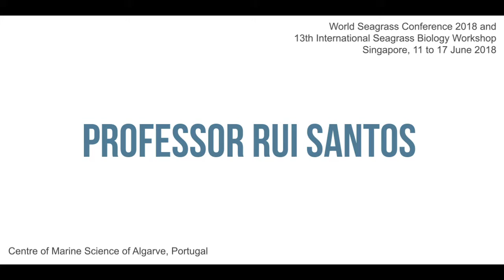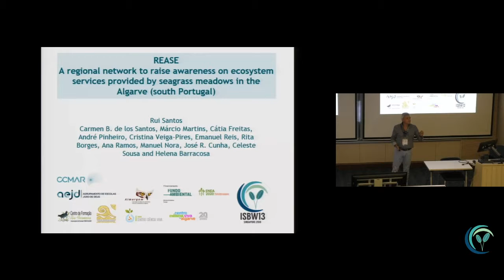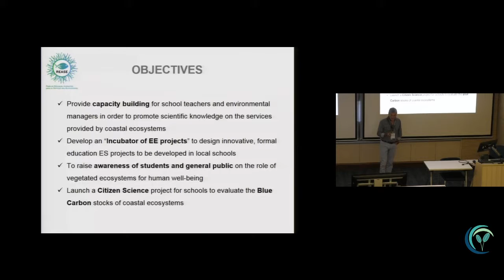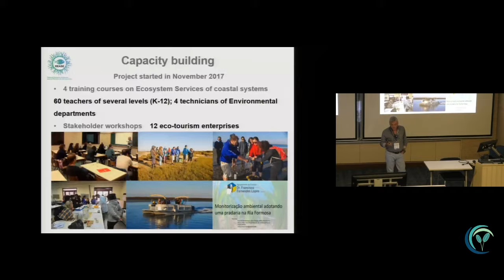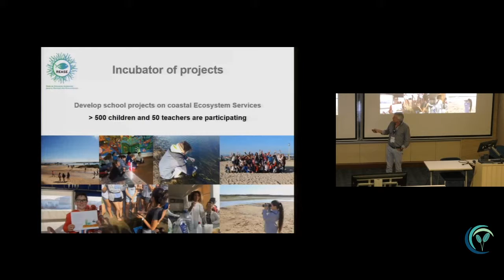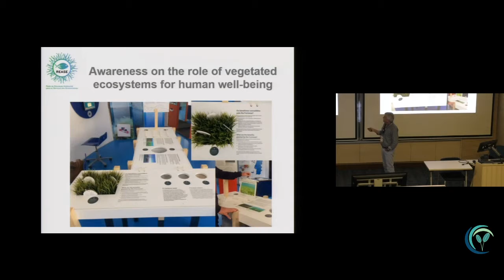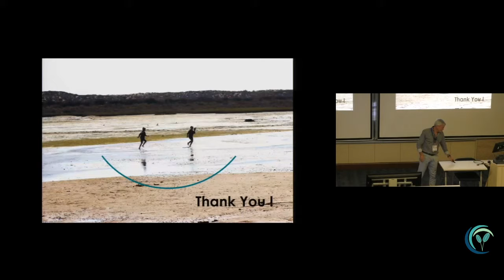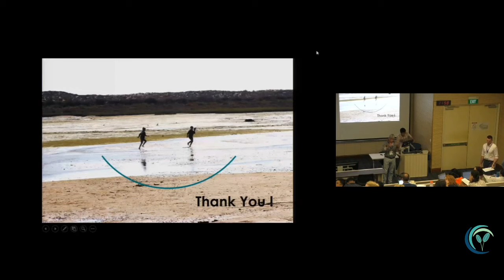WSC2018 Talks: ISBW133 - Modelling coastal discharges and seagrass habitat suitability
Presented by Prof. Rui Santos
Centre of Marine Sciences of Algarve, Portugal

Abstract
The Environmental Education Network for Ecosystem Services (REASE) is a recently founded initiative in the Algarve (south Portugal) by institutions of scientific research, education, science outreach and a regional environmental NGO. The REASE aims to develop environmental education projects in the area of ecosystem services (ES), especially those provided by coastal vegetated ecosystems, including saltmarshes and seagrasses. The network is currently working on: 1) capacity building for school teachers and environmental managers in order to promote scientific knowledge on the services provided by coastal ecosystems; 2) the creation of an “incubator of projects” to design innovative, formal education ES projects to be developed in local schools; 3) raising awareness of students and general public on the role of vegetated ecosystems for human well-being through exhibitions and talks at science outreach centres; 4) publication of a booklet for children on the ES of seagrasses, with a community-based participatory design (illustrations made by schoolchildren); 5) the launch of a Citizen Science project for schools to evaluate the Blue Carbon stock in the Algarve, for which schools have been provided with field and laboratory kits, and scientific support; 6) the development of an app to directly upload field measurements and blue carbon data into the website of the project, where data will be scientifically validated and analysed. The actions and events are being successfully welcome by the local community and having high media impacts and participation rates.